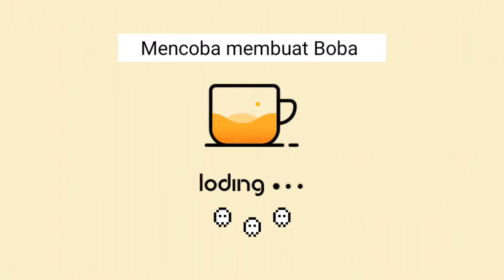Membuat Boba pearl | Boba brown sugar | Boba fresh milk.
Bahan 1 :
125 gr tepung tapioka / 13 sdm
1 sdm coklat bubuk
3 sdm brown sugar / Gula merah / Gula Palem
100 ml air / 14 sdm

Bahan 2 untuk sirup boba :
80 ml air / 12 sdm
2 sdm brown sugar/ gula merah